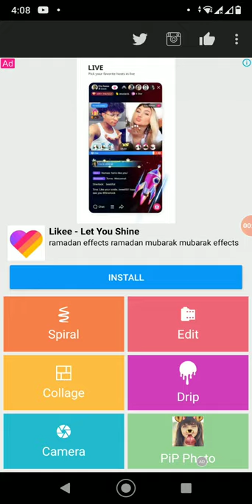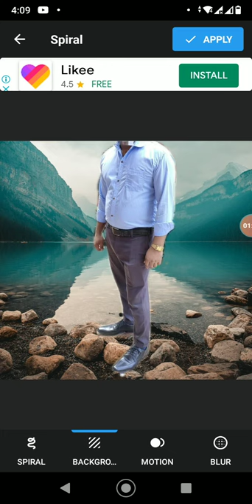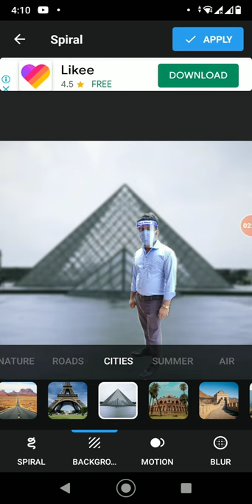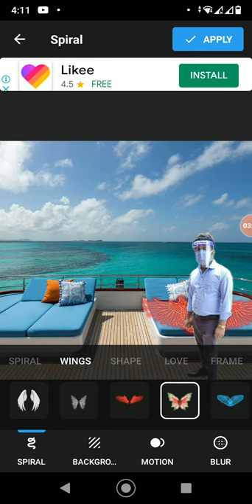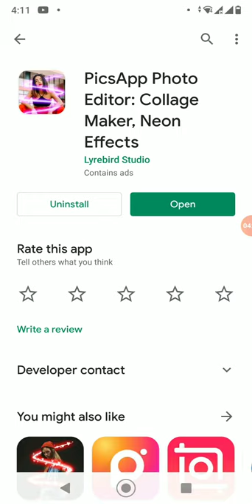DSLR ক্যামেরার মত আপনার ছবির ব্যাকগ্রাউন্ড ঝাপসা করুন। Take DSLR picture in your mobile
All the issues of Android mobile are discussed in my channel and I try to solve the general knowledge of all the Android applications in a very simple way. Any problem with Android and Android apps is solved. We present the functions of any Android application to the public. Ordinary people can learn something about this. I upload new videos to my channel every day.